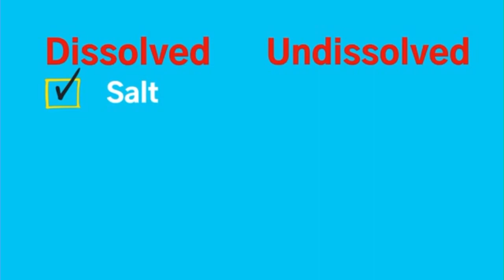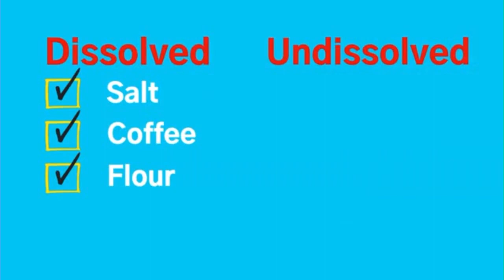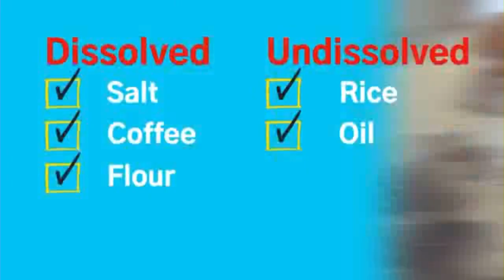Dissolved or undissolved experiment - Obada Jomaa- grade 2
Simple experiment to determine the materials that dissolved or undissolved in the water.
Easy to learn and understand the dissolution principle.
Good for grade 2-3 students.